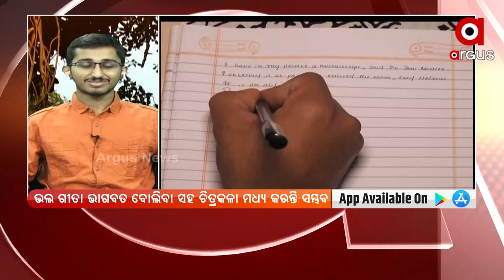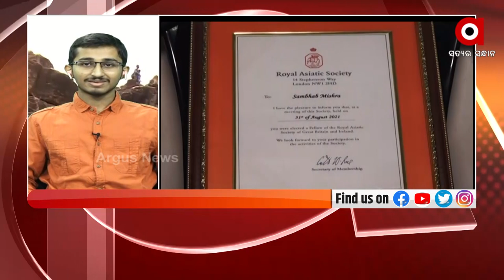Satej Sakal With Writer Sambhav Mishra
ଆଜି ସତେଜ ସକାଳର ଅତିଥି ଅଛନ୍ତି ଲେଖକ ସମ୍ଭବ ମିଶ୍ର । ‘ବିଜୟୀ ଭବ ଭାରତ’ ବହି ଲେଖି ନିକଟରେ ଚର୍ଚ୍ଚାକୁ ଆସିଥିଲେ । ମାତ୍ର ୧୫ ବର୍ଷ ବୟସରେ ବହୁଗୁଣ ପ୍ରତିଭା ଅଧିକାରୀ ସମ୍ଭବ । ଭଲ ଗୀତା ଭାଗବତ ବୋଲିବା ସହ ଚିତ୍ରକଳା ମଧ୍ୟ କରନ୍ତି ସମ୍ଭବ ।